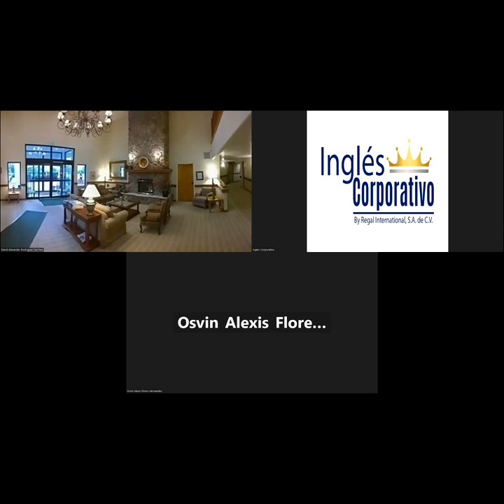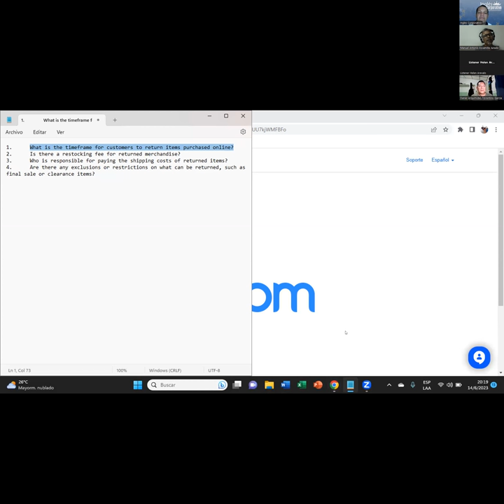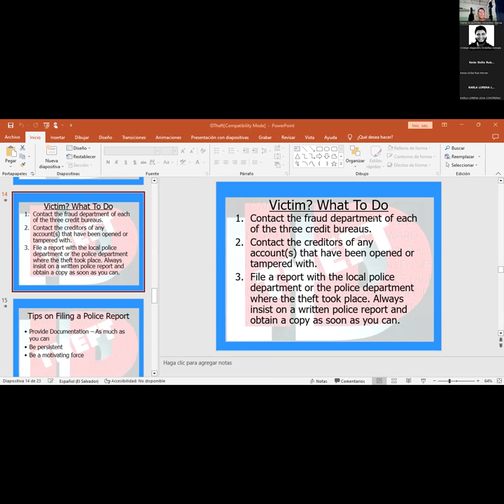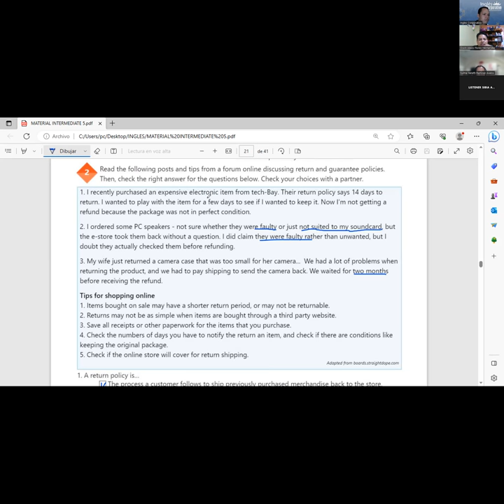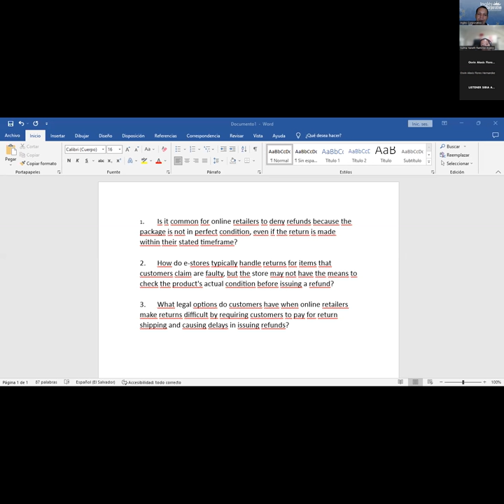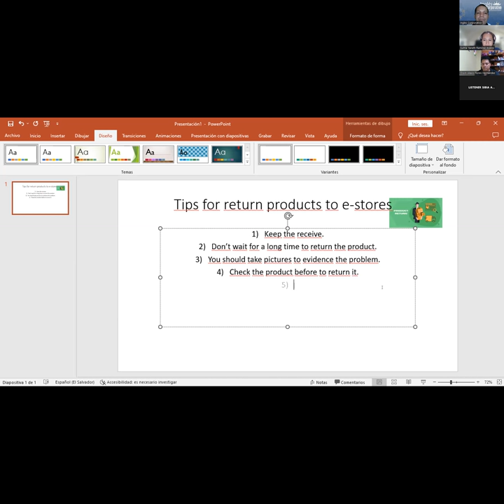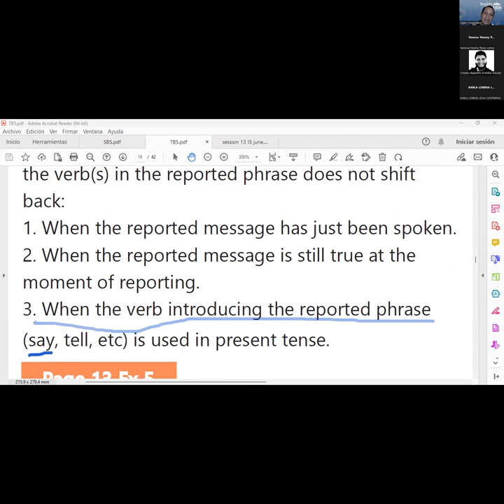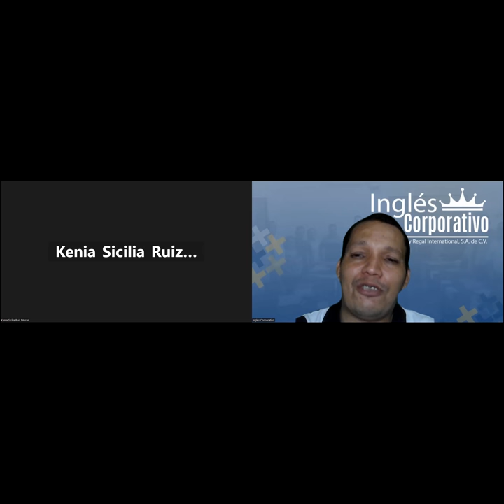SESSION 13: 14-06-2023-29750-8048-0087/2023-NAJARRO-Provide tips related to return policies when...